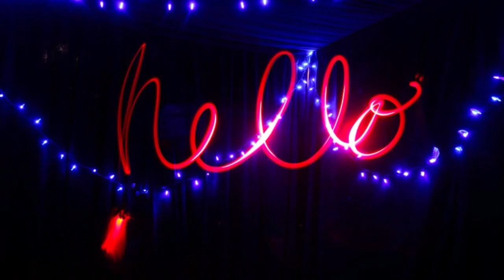Light Painting Booth